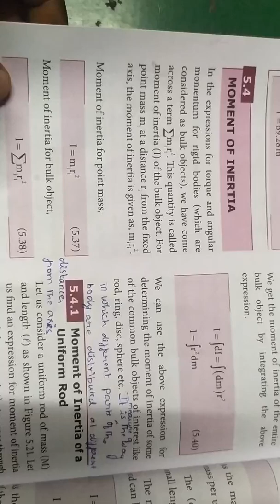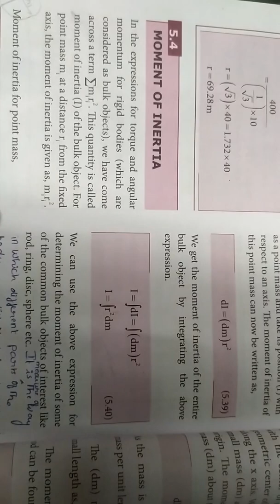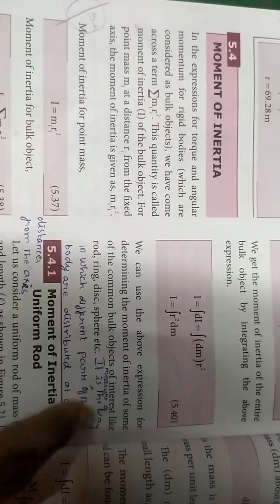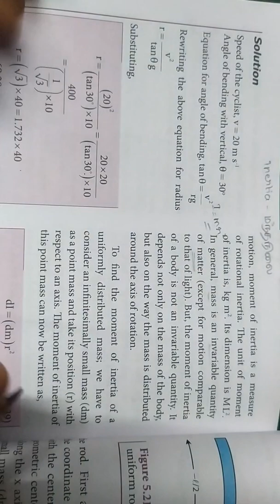Moment of inertia... 11th physics..Motion of System of particles in தமிழ்... 🙂